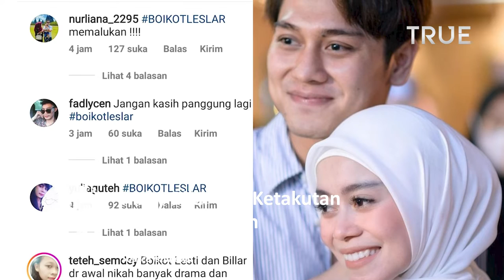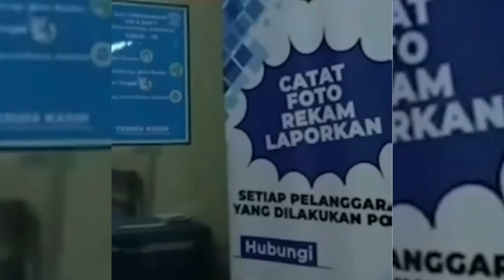Rizky Billar Lari dari Wartawan Saat Wajib Lapor Kasus Lesti Kejora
Penyidik Polres Metro Jakarta Selatan menjadwalkan tersangka Rizky Billar untuk menjalani wajib lapor pada Senin (17/10/2022).

Rizky Billar dikenai wajib lapor pada setiap Senin dan Kamis setelah istrinya, Lesti Kejora, mencabut laporan

Penyidik Polres Metro Jakarta Selatan mengabulkan permohonan penangguhan penahanan terhadap Rizky Billar pada Jumat (14/10/2022)

Rizky Billar hadir di Polres Metro Jakarta Selatan bersama tim kuasa hukumnya pada pukul 18.16 WIB.

Namun Rizky Billar justru langsung berlari dengan cepat saat melihat awak media yang sudah menunggu kehadirannya sedari 09.00 WIB.